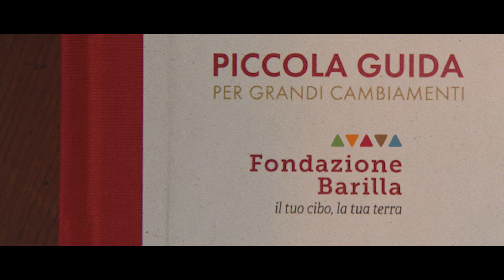Fondazione Barilla| Il cambiamento siamo noi | spot 30 sec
Il cambiamento siamo noi, piccoli gesti che si moltiplicano e se li facciamo tutti insieme il risultato è  qualcosa di grande. Fondazione Barilla ti regala una piccola guida per grandi cambiamenti. Richiedila gratis su fondazionebarilla.com